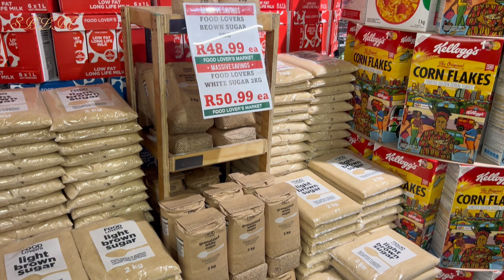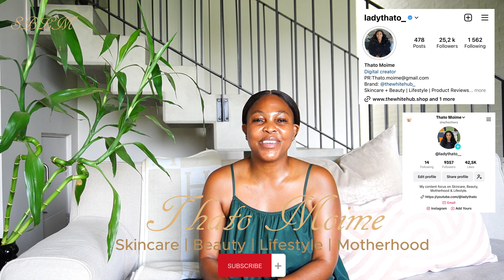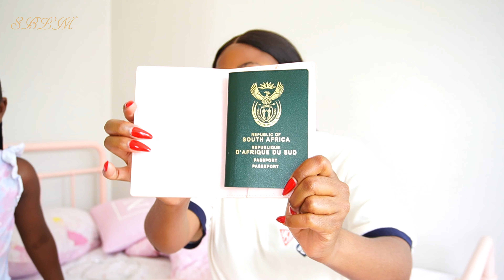🇿🇦 VLOGMAS 5: NALEDI OFF TO ZANZIBAR WITH BELLA & NIA FOR CHRISTMAS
Hello Loves

Naledi is off to Zanzibar for the Christmas holidays!!

This is a two-part vlog on the Zanzibar trip to mark Naledi's first international trip! This Vlogmas looks at the preparations for the little princess; the hair & nails; packing clothes; travel documents and drop off. The second vlog will show the stay and activities in Zanzibar.

Love Thato M